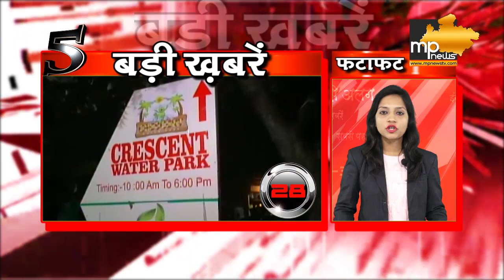मंत्री जयवर्धन सिंह के फरमान से अधिकारियों में हड़कंप! MP News